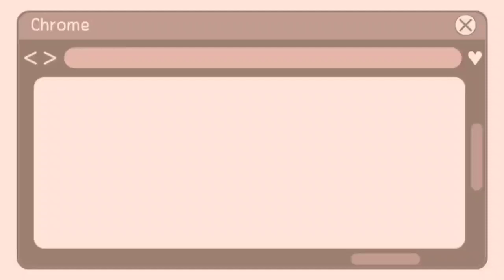autumn festival dinner and walking along da seaside.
Hong Kong Mid-Autumn Festival 2022 is just around the corner! It’s a great chance to eat mooncakes, make lanterns and gaze at the huge full moon. Find out more about the Chinese Moon Festival and check out the Mid-Autumn Festival activities for kids.